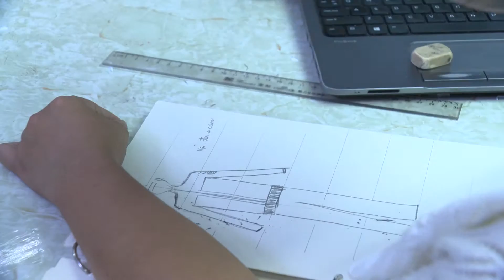Time Out Cosplay Demo